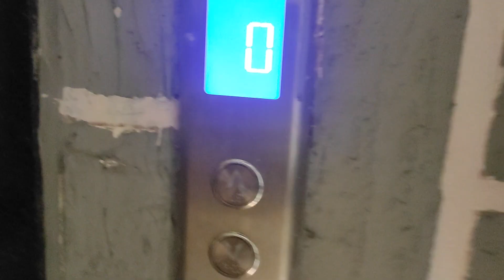ഒരു ആദ്യാക്ഷരം കുറിക്കൽ അപാരത😁| വിജയദശമി Vlog